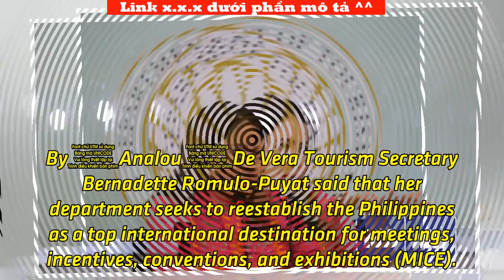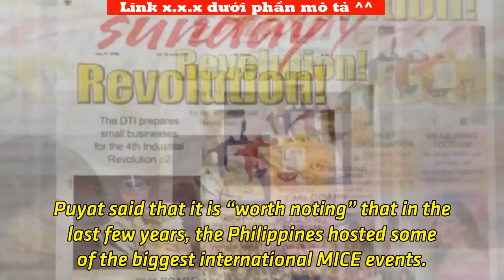DOT to reestablish PH as top international convention destination | Tin Tức Ngôi Sao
By Analou De Vera Tourism Secretary Bernadette Romulo-Puyat said that her department seeks to reestablish the Philippines as a top international destination for meetings, incentives, conventions, and exhibitions (MICE). Tourism Secretary Bernadette Romulo Puyat(CZAR DANCEL / MANILA BULLETIN) Puyat said that professional congress organizers and venues in the Philippines that have links in international organizations can contribute heavily and encouraged them to collaborate with the Department of Tourism (DOT) to achieve this goal. The DOT targets to invite this year 40 MICE organizers and assist 140 MICE events, she said. The tourism chief said that the country has been constantly improving its status in terms of MICE ranking globally. From 2011 to 2017, Manila has been on the upper half of international congress and convention association cities including the most number of MICE events. “This is a good indication of our capital city’s capacity in hosting and organizing MICE events as well as international participants’ preference to hold their events in our country,” shared Puyat during a recent meeting with the industry players. Puyat said that it is “worth noting” that in the last few years, the Philippines hosted some of the biggest international MICE events. These included the Asian Development Bank’s annual meeting, Association of Southeast Asian Nations (ASEAN) Summit and Related meetings, Asia-Pacific Economic Cooperation (APEC) summit, and World Economic Forum. To ful...